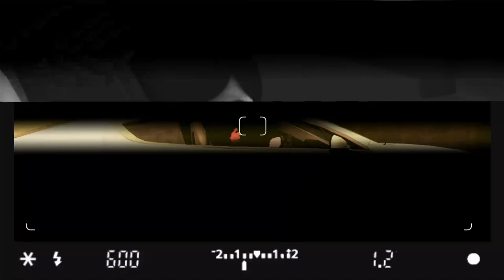Playthrough of Driver: San Fransisco | No Commentary/Free-to-Use [Episode 4] (PS3)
Mostly screwing around in this series, if you find any use for this footage, I'll be impressed.